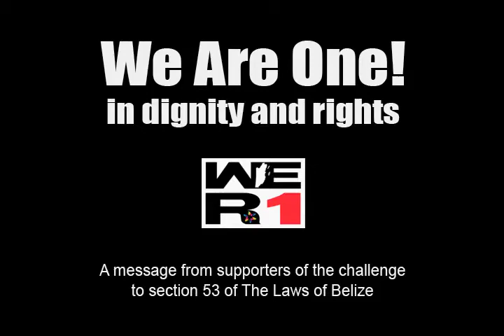UNIBAM PSA #2 - The Constitution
Belize still criminalizes homosexual activity between consenting adults. UNIBAM is challenging that law (Section 53) as a violation of constitutional and human rights. This public service announcement aims to promote tolerance in a society where homophobia is widely practiced. We Are One! In dignity and rights.